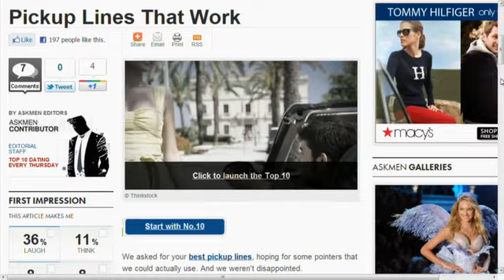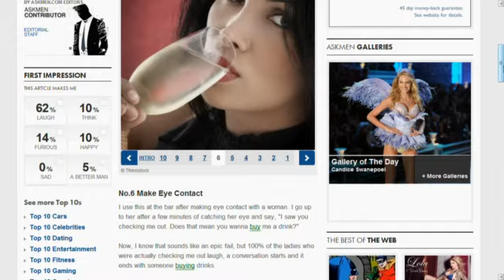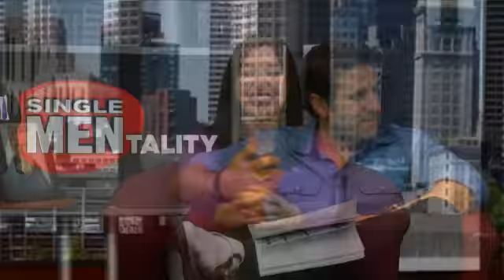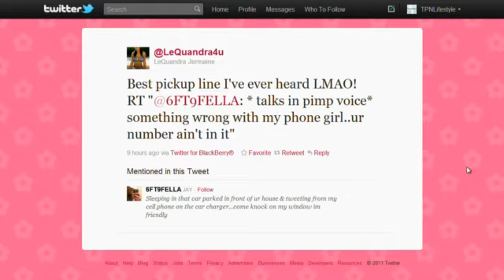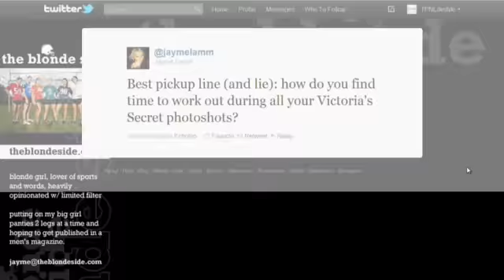Single MENtality: Critiquing pick-up lines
Phil and Sara critique a list of pick-up lines
compiled by AskMen.com. And Phil iis rocking the white shoes!